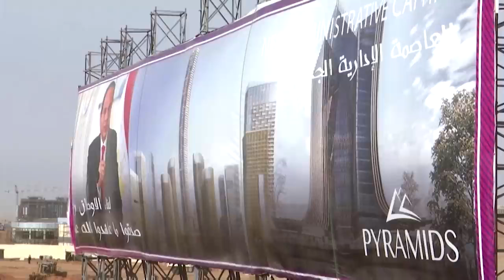Egypt prepares to start move to new capital away from the chaos of Cairo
Egypt is racing to prepare a grandiose new capital city in the desert east of Cairo before the first civil servants move in this summer and ahead of the delayed official opening of President Abdel Fattah al-Sisi’s flagship project.

Capital TV Capital News 24   attack on Tel Aviv
Tensions between Israel and Hamas have further escalated, with Hamas firing 130 rockets towards the city of Tel Aviv.
 Iron Dome Defence System
Health officials in Gaza said 28 Palestinians, including nine children, had been killed in Israeli airstrikes.

Israel is stepping up airstrikes on Gaza in response to attacks by Palestinian militants. Nearly 200 people, mainly Palestinians have been killed as the conflict enters a second week. The violence flared up on May 10 following unrest in
Jerusalem. In the aftermath of Israel's latest airstrikes on Gaza, residents are left picking through the rubble that used to be their homes. They say the attacks were the most ferocious yet.
Tel Aviv
Capital TV Capital News 24
Jamal Nasman, a building watchman in Gaza spoke on his mobile intently, pacing up and down a quiet street. In video footage caught by an onlooker, he showed no panic. Yet what he was hearing was deadly serious.
Israel Unrest: Hamas launches rocket attack on Tel Aviv
Capital TV
Capital News 24
BBC CNN Tel Aviv
Reuters
the sun
asianet news
malayalam news
24 news